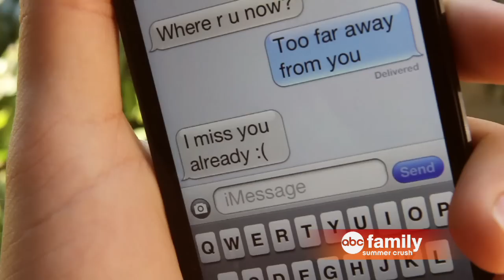Drew Seeley 'Til the Sun Comes Up' Music Video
This music video was part of ABC Family's Summer Crush. It aired during episode 2 of 'The Vineyard' on 7/30/13.